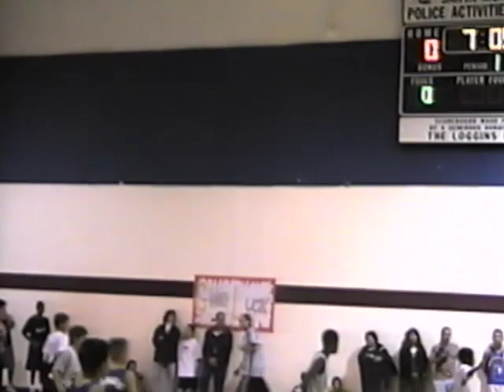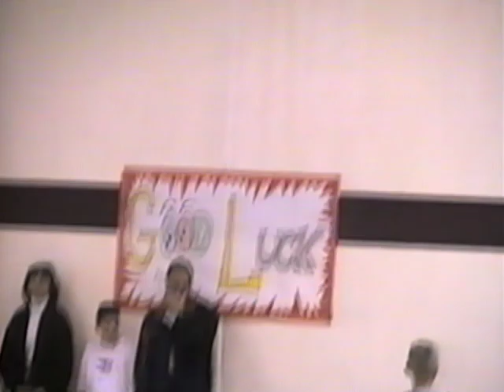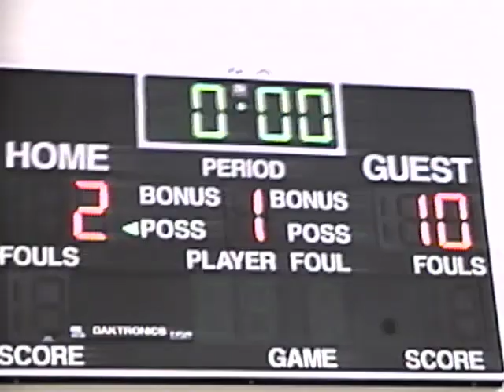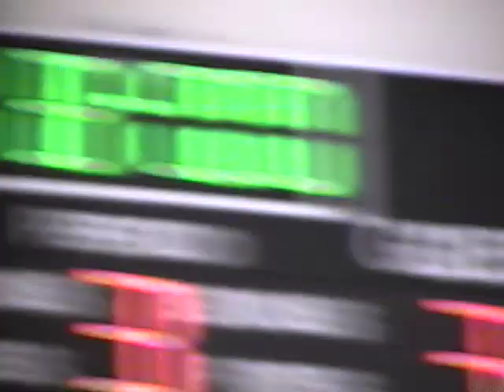Jeffrey Basketball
Jeff playing ball